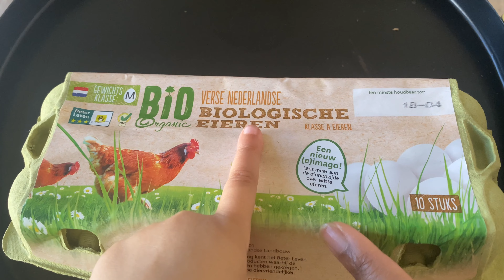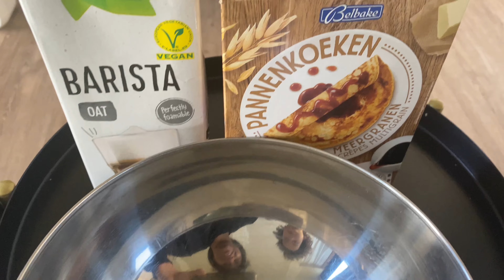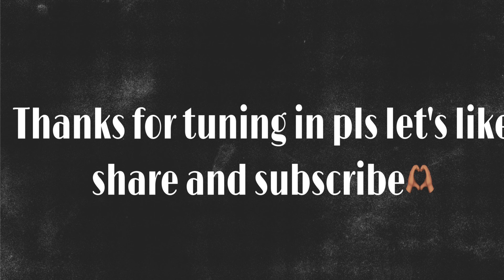How We Start Our Day for Maximum Productivity|Stay at home mom ditl vlog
it all started when our family of 5 swept up in the throes of every day chaos made the decision to seek harmony with the environment and tread lightly upon our planet. we now know that there is much to learn so that we can grow. pls join and follow us on our journey to a sustainable lifestyle